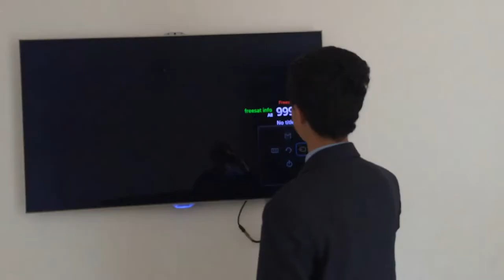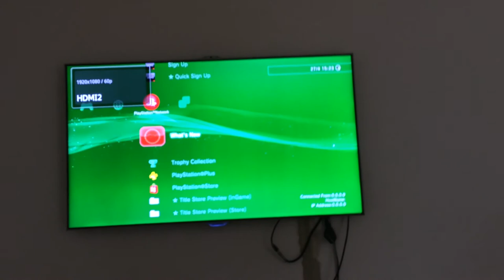JAIL BROKEN PS3 Unboxn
PSN: OfficialFiras